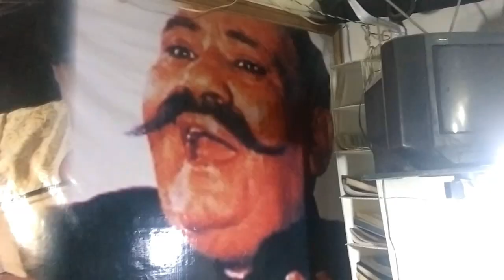Singer Ghulam Rabbani College Road Rawalpindi